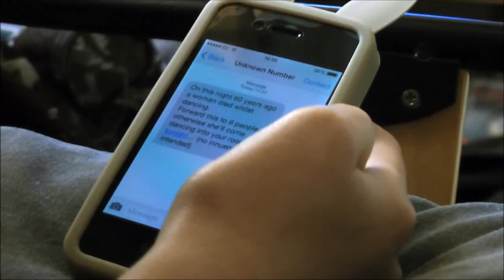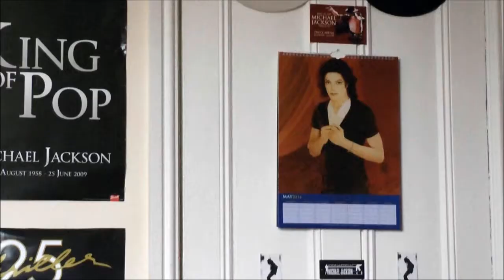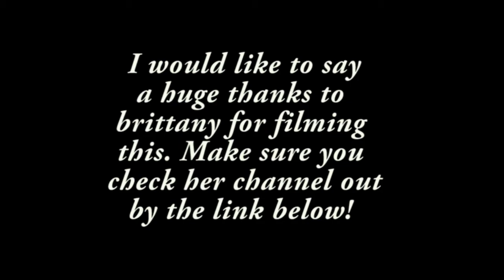Why I Reply To Chain Mail - Short Film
This is why I reply to chain mail...

So this is my first ever skit I've done so I hope you like it. I would like to say a big thank you to my friend britt for helping me film it, so make sure you check her channel out.